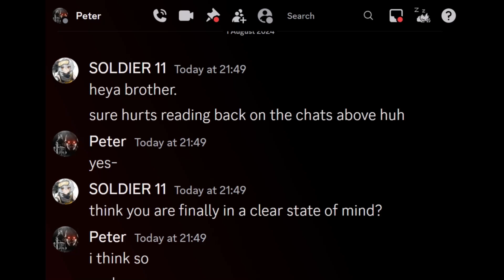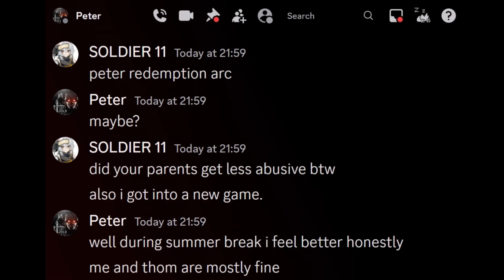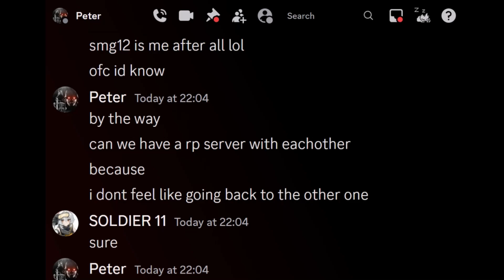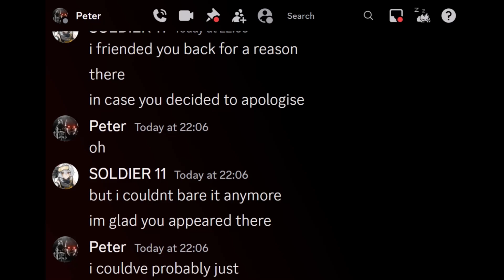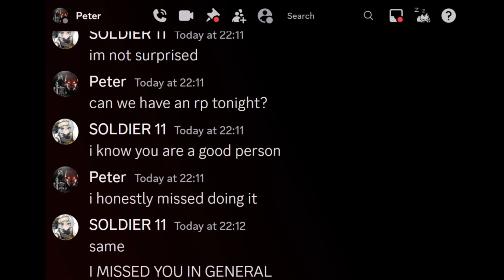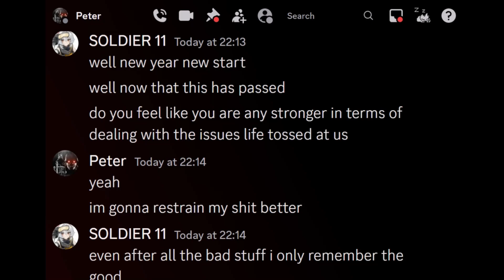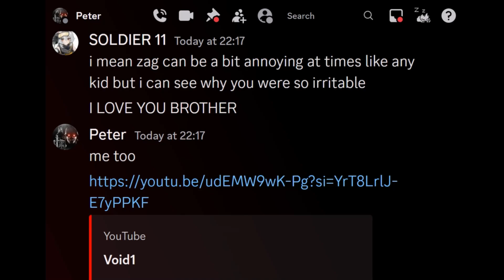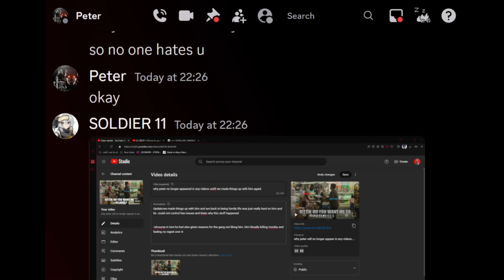reuniting with peter